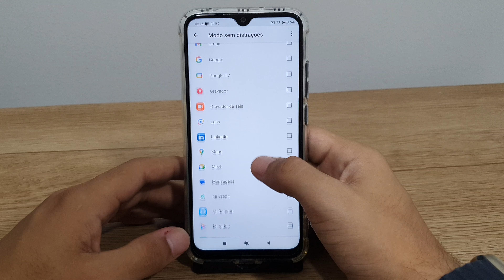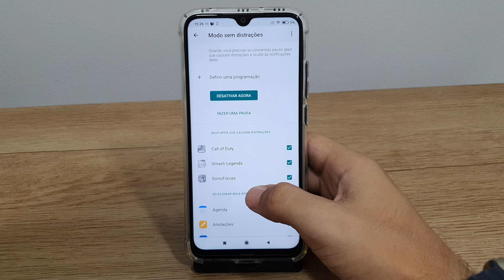Como ativar o modo sem distrações no seu Redmi Note 8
Fala pessoal!! vou mostrar passo a passo de como ativar o modo sem distrações no seu Redmi Note 8
★ LINK ONDE COMPRAR:
★Moto G60